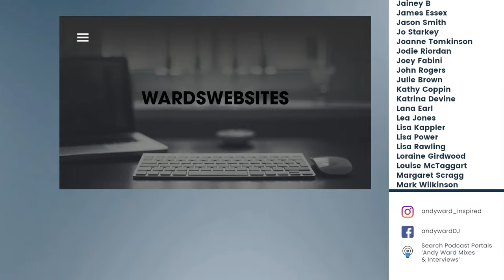Jeff Young: Iconic Radio DJ Who Changed Music History.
If you were into House Music in the 80s, then you were into Jeff Young, it's as simple as that!  Credited with the first ever Dance Music Show on Radio One in the UK, Jeff created the blueprint of how a House Music Radio Show should be presented and what music we needed in our lives.

"Before Pete Tong, Friday nights on National Radio (1 FM!) were all about Jeff Young’s Big Beat Show (& National Fresh)! For those of us not able to catch live the pirates or regional specialist shows, Jeff’s show was the place to be each and every Friday night. Id be sat by my tape deck - but unlike when recording the pop charts - you didnt pause record out Jeff’s voice! His was the voice of knowledge! Remember this was way before www, google or listen again apps! Take a listen to a fascinating story. Thank you Andy Ward & Jeff Young "   Quote: Mark Russell.

This is just one of the reasons that Jeff Young goes down in the Hall of Fame as one of THE most influential figures in the House Music Scene... and it will be my honour to capture the many other sides of one of the most applauded and yet humble men out there.

**USEFUL LINKS:

Streaming Gear I use and recommend:

*Computer:*
Mac Mini M1 2020 (upgrade to 16GB RAM) =
Elgato Stream Deck =
Monitors AOC 24B1W

*Highly Recommended SSD (SuperFast Hard Drives):*
Sandisk Pro (500GB)
Crucial X8 2TB

*Camera:*
Sony ZV1 =
Logitech Brio 4k (x2) =

*Audio:*
Wave XLR =
DJI Mic2 =

*DJ Kit:*
Shure 55s Radio Mic =
DJ Controller = Pioneer XDJ-XZ
Technics 1210 Turntables =
Stylus; Ortofon DJ =